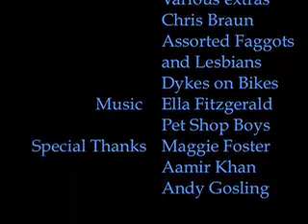Summer Time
I had planned on making this the best summer ever... so far, mission accomplished. I'm loving every minute of this summer.

P.S. Yeah I'm poor. I'm not sending out $5 to everyone who answers my question correctly. I'll send it out to the FIRST person to answer correctly.